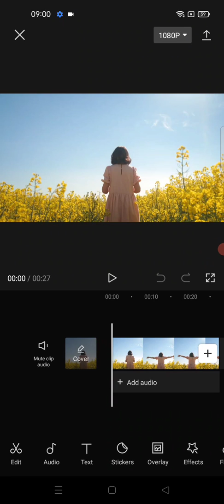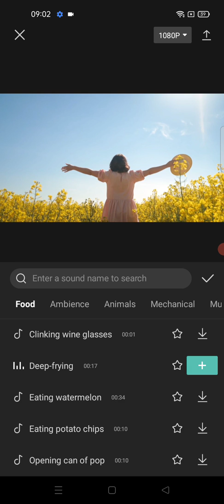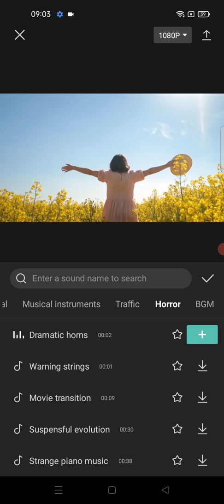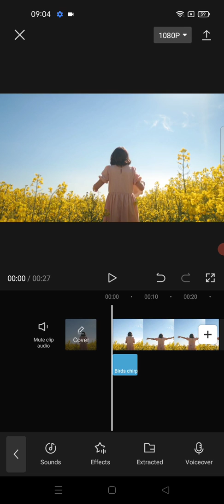How to Add Sound Effect on CapCut Apps || Sound Effect Edit On CapCut || CapCut Tutorial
hello YouTube!In this video i wanna Share Tutorial about how to add sound effect on CapCut apps.. lets watch the tutorial..!